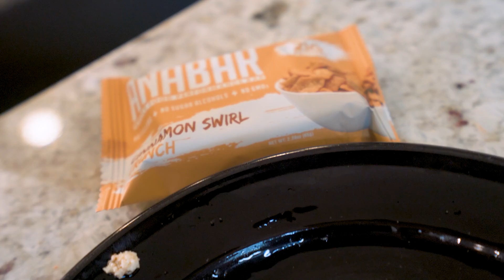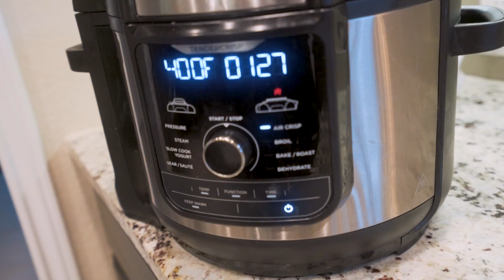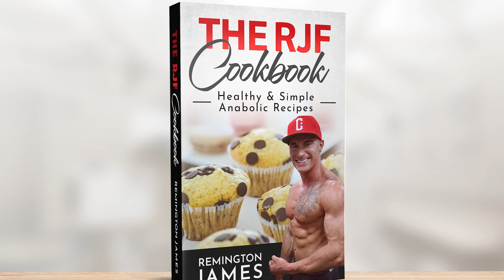FULL DAY OF EATING | Breakfast, Lunch, Dinner, & Snacks! | 2055 Calorie Summer Shredding Meal Plan